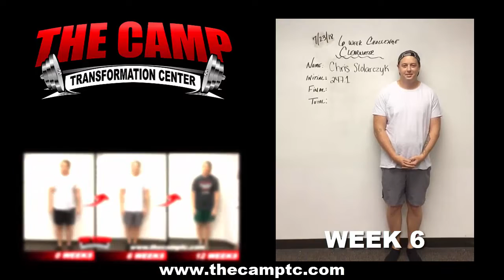Clearwater FL Weight Loss Fitness 12 Week Challenge Results - Chris S.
We will now check the result of Chris' 12 week weight loss challenge!